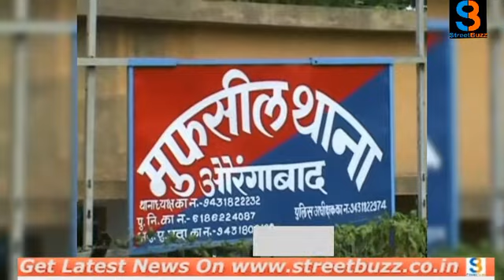ताड़ी पीने से दो बच्चों की हालत बिगड़ी, चल रहा है अस्पताल में इलाज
बड़ी खबर औरंगाबाद में ताड़ी पीने से दो बच्चों की हालत गंभीर हो जाने के बाद परिजनों ने उन्हें सदर अस्पताल में भर्ती कराया है जहां फिलहाल उनका इलाज चल रहा है । दोनों की उम्र 7 और 10 साल की बताई जा रही है और दोनों सहोदर भाई हैं । घटना मुफस्सिल थाना के पोखराहां गांव की है । चिकत्सकों के मुताबिक दोनां बच्चों को फिलहाल चिकित्सीय निगरानी में रखा गया है । उनकी स्थिीति का जायजा लेने के बाद यदि जरूरत पड़ी तो बेहतर इलाज के लिये इन्हें बाहर रेफर किया जाएगा ।

बाइट- 1- कलावती देवी , परिजन

बाइट- 2- डा. रागिब अख्तर , चिकित्सक , सदर अस्पताल